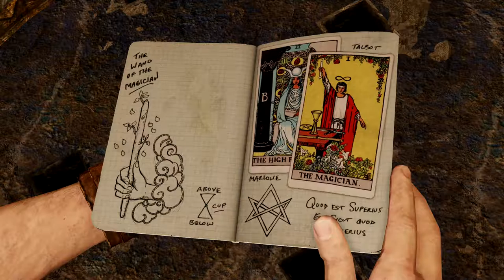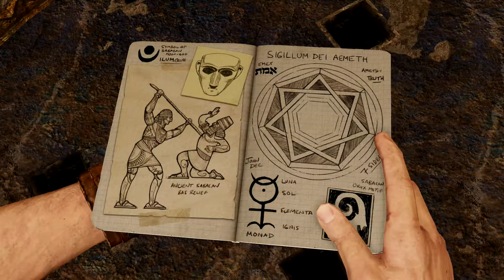Let's Play Uncharted 3: Drake's Deception #017 [Deutsch/HD/Blind] - Die Sternenkarte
Wir finden eine Sternenkarte, die den Standort von Iram anzeigt.

Let's Play Uncharted 3: Drake's Deception #001 [Deutsch/HD/Blind] - Der Deal
Let's Play Uncharted 2: Among Thieves #001 [Deutsch/HD/PS4] - Marco Polo ist Schuld
Let's Play Uncharted 2: Among Thieves #030 [Deutsch/HD/PS4] - Ende!!!
Let's Play Uncharted 3: Drake's Deception #016 [Deutsch/HD/Blind] - Puzzle Räder et Drakes Karte

Uncharted 3 film deutsch
Uncharted 3
Uncharted 3 alle schätze
Let's Play Uncharted 3 blind
Let's Play Uncharted 3 multiplayer part 1
Let's Play Uncharted 3 no commentary